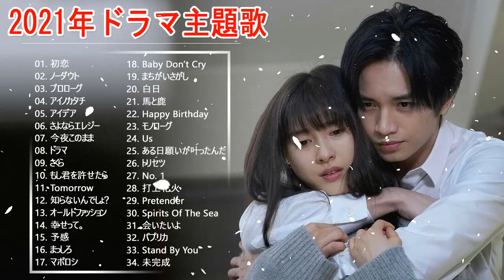2021年ドラマ主題歌メドレー ♥♥ jpop ドラマ主題歌 2021 ♥♥ J-POP 邦楽 ベストヒット曲 メドレー年間ランキング ♥♥ J-POP メドレー 最新 2021 名曲 Vol.19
2021年ドラマ主題歌メドレー ♥♥ jpop ドラマ主題歌 2021 ♥♥ J-POP 邦楽 ベストヒット曲 メドレー年間ランキング ♥♥ J-POP メドレー 最新 2021 名曲 Vol.19
2021年ドラマ主題歌メドレー ♥♥ jpop ドラマ主題歌 2021 ♥♥ J-POP 邦楽 ベストヒット曲 メドレー年間ランキング ♥♥ J-POP メドレー 最新 2021 名曲 Vol.19
2021年ドラマ主題歌メドレー ♥♥ jpop ドラマ主題歌 2021 ♥♥ J-POP 邦楽 ベストヒット曲 メドレー年間ランキング ♥♥ J-POP メドレー 最新 2021 名曲 Vol.19

ドラマ主題歌,ドラマ主題歌 グッドドクター,人気 ドラマ主題歌,最新 ドラマ主題歌,ドラマ 主題 歌,映画サウンドトラック,jpop ドラマ主題歌,米津玄師,ドライブ 歌える曲,歌える 金持ち ユーチューバー,好きな人からラインが来る方法,好きな人がいる,好きな人に歌いたい曲 男,好きな人に歌う曲,好きな人に歌ってほしい歌,好きな人に歌う歌,好きな人に歌いたい歌,好きな人に歌詞動画,j-pop メドレー,邦楽 メドレー,ドラマ主題歌 メドレー,懐かしい曲,jpopミリオンヒット,ドラマ主題歌 2021,JPOP,JPOPミリオンヒット,JPOP ベスト,泣ける曲,JPOPメドレー,メドレー,リラックスピアノ,jポップメドレー,jpop 懐メロ,jpop ベスト,年ドラマ主題歌メドレー,jpop ドラマ主題歌 2021,好きな人,2021年ドラマ主題歌メドレー,ランキング,懐メロ,邦楽 ランキング 最新,ドラマ